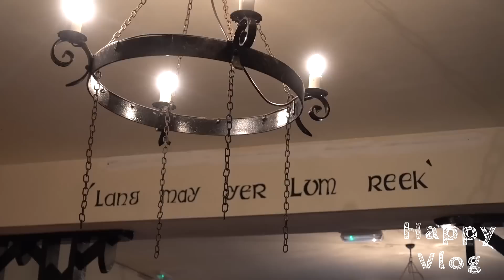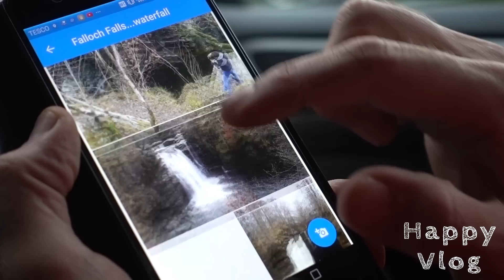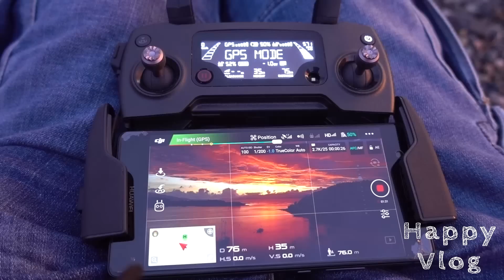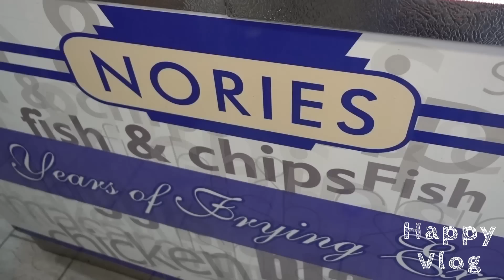ΑΠΙΣΤΕΥΤΗ ΜΠΟΡΑ ΚΑΙ ΘΕΪΚΟ ΗΛΙΟΒΑΣΙΛΕΜΑ | Road Trip Σκωτία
Γεια, Ευτύχης εδώ!! Σε αυτό το travel vlog συνεχίζουμε το Road trip στην Σκωτία